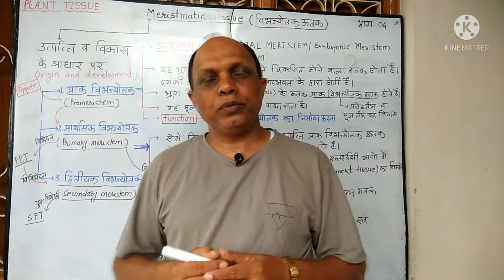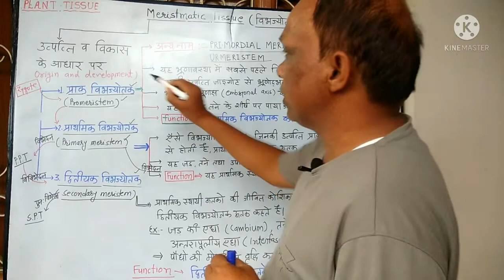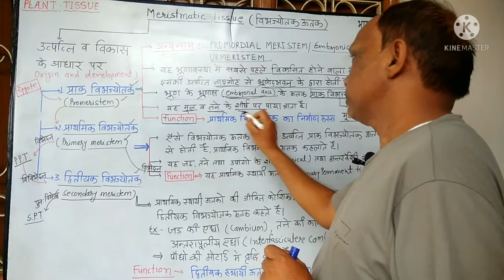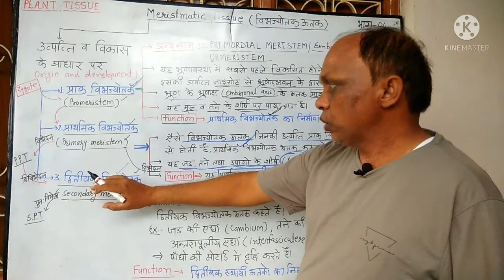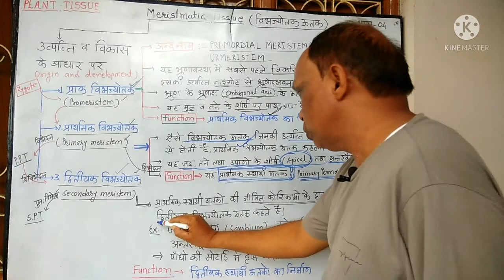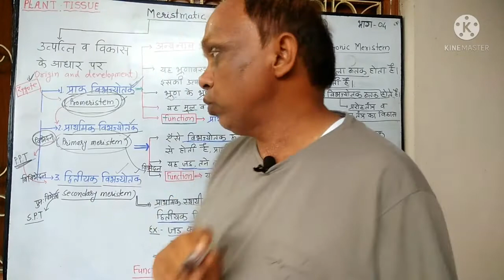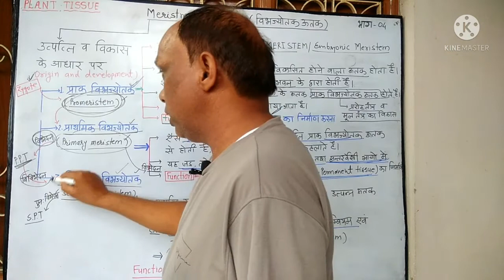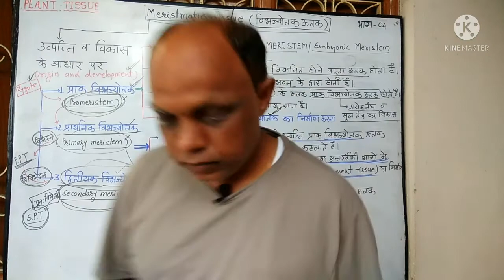Plant Tissue - उत्पत्ति तथा विकास के आधार पर विभज्योतक ऊतक के प्रकार हिंदी में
BIOLOGY EXTRA
CLASS-11th
UNIT- 2nd
CHAPTER- internal morphology of plant and animal
TOPIC-
Plant Tissue - उत्पत्ति तथा विकास के आधार पर विभज्योतक ऊतक के प्रकार
(classification of meristmatic tissue on the basis of origin and devlopment)

PLANT TISSUE-

Whattsup No. :-